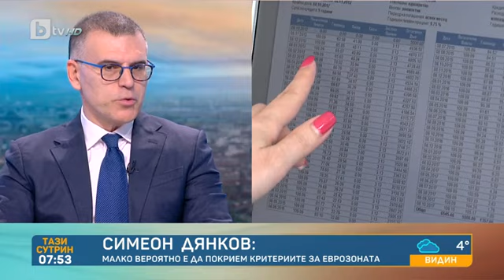Тази сутрин: Симеон Дянков: Малко вероятно е да влезем в еврозоната догодина